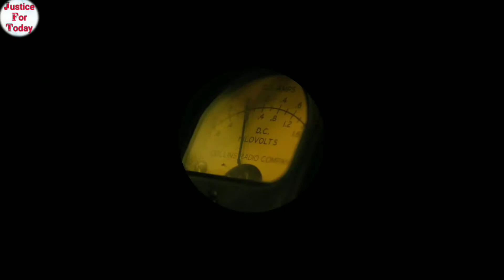GODZILLA King Of The Monsters 2019 | FULL TRAILER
Trailer GODZILLA King Of The Monsters Full